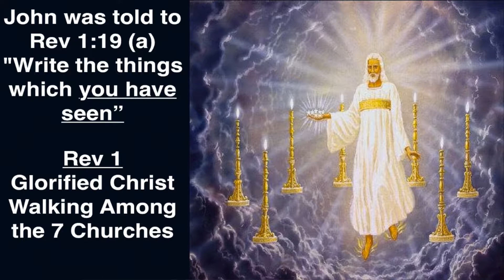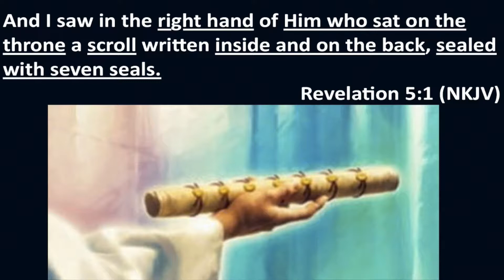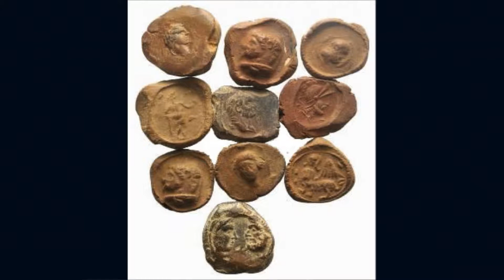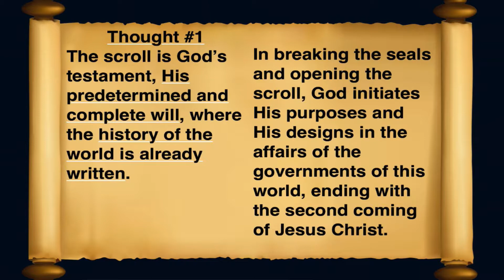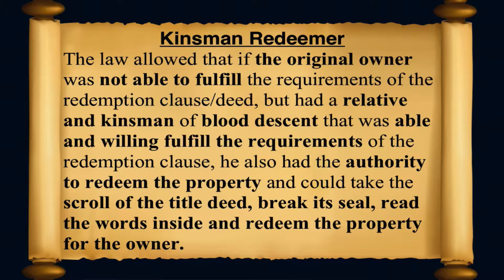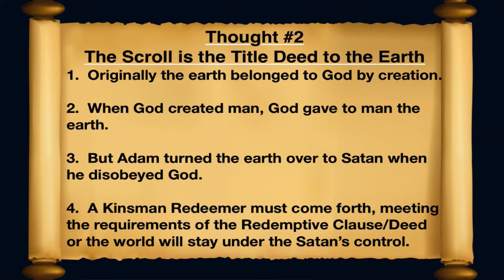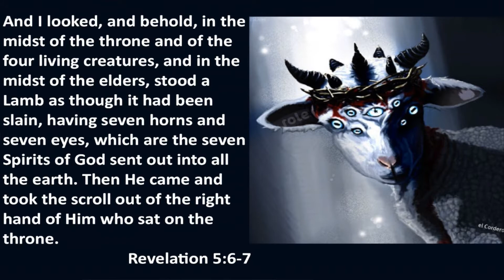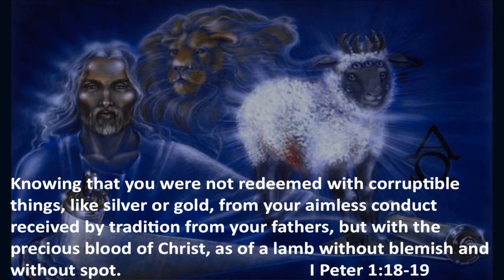Revelation 5:1-7; Brad Roberts; October 1, 2017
Revelation 5:1-7 bible study by Brad Roberts at Calvary Chapel of Gridley on 10/01/17